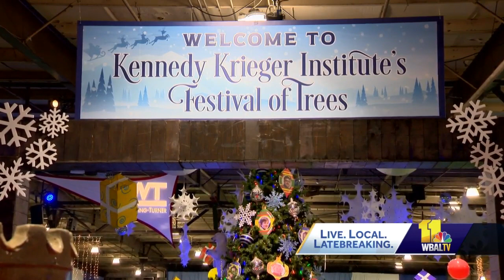Festival of Trees opens to in-person guests at state fairgrounds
The Festival of Trees is one of the most-anticipated events of the holiday season. This year's event kicked off Friday morning with 150,000 square feet of holiday cheer at the Maryland State Fairgrounds in person for the first time since the COVID-19 pandemic started. There are hundreds of holiday decorations to look at, bid on and buy. The proceeds benefit the patients, students and programs at the Kennedy Krieger Institute.